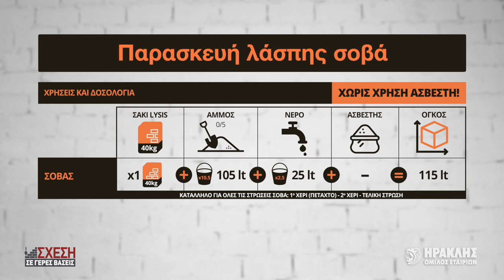Σοβάτισμα χωρίς ασβέστη με το LYSIS του Ομίλου ΗΡΑΚΛΗΣ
Μάθετε πώς να μπορείτε να σοβατίσετε εύκολα και γρήγορα με το LYSIS, το "πράσινο" τσιμέντο τοιχοποιίας του Ομίλου ΗΡΑΚΛΗΣ που καθιστά μη απαραίτητη τη χρήση ασβέστη. Ακολουθήστε βήμα-βήμα τις οδηγίες του video για τελικό αποτέλεσμα υψηλής αισθητικής.

Το LYSIS του Ομίλου ΗΡΑΚΛΗΣ είναι ειδικά σχεδιασμένο, ώστε να αποτελεί ιδανική λύση για σοβάτισμα, εξασφαλίζοντας δυνατή πρόσφυση, μεγάλη ευκολία και κορυφαία εργασιμότητα, χωρίς την προσθήκη ασβέστη. Απλά προσθέστε άμμο και νερό και ξεκινήστε να δουλεύετε.

Πρόκειται για "πράσινη" λύση που εξασφαλίζει 45% μείωση εκπομπών CO2, γεγονός που καθιστά το LYSIS ως το προϊόν με το χαμηλότερο ανθρακικό αποτύπωμα στην ελληνική αγορά μεταξύ αντίστοιχων συνθέσεων.

Αναζητήστε το σε σάκους των 40 κιλών μέσω του εκτεταμένου δικτύου συνεργατών του Ομίλου ΗΡΑΚΛΗΣ σε όλη την Ελλάδα. Μάθετε περισσότερα εδώ